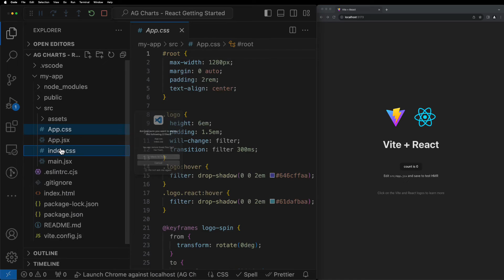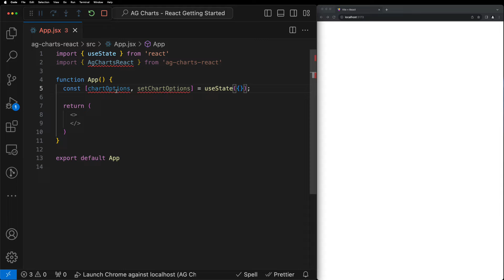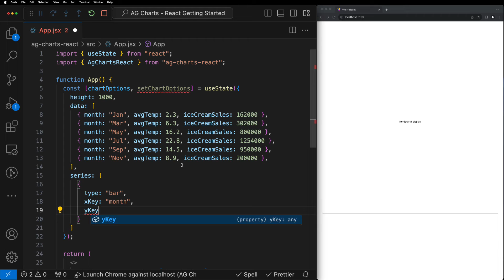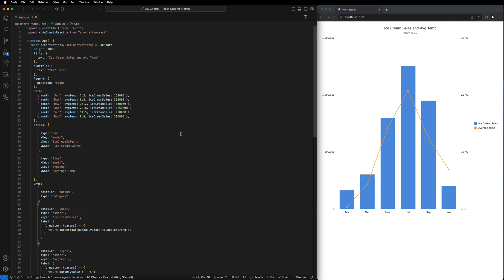Getting Started with React Charts using AG Charts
This video shows you how to create a React chart using AG Charts. We'll demonstrate how to install AG Charts, display data, configure multiple series types, and style the chart by adding captions and formatting labels.

00:00 Intro
00:15 Installation & Project Setup
00:58 Creating a Chart
02:00 Displaying Data
03:09 Adding a Second Series
04:00 Configuring Axes
05:14 Adding Title & Subtitle
05:35 Formatting Legend
06:14 Formatting Axes

AG Charts is the JavaScript charting library from the creators of AG Grid which has specifically built components for React, Angular and Vue. Available as a free community edition and commercially as an Enterprise product (full support and more features).